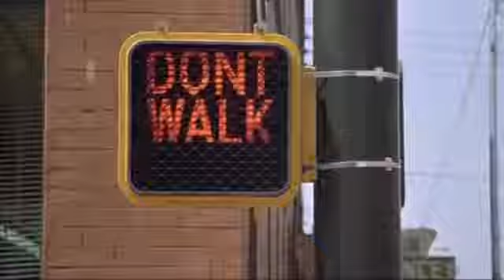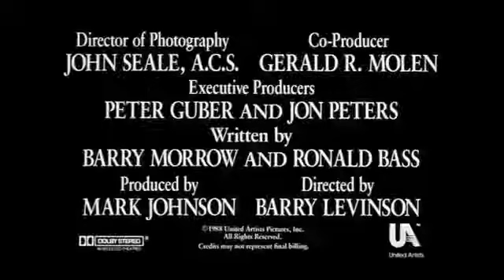Rain Man - Movie Trailer (1988)